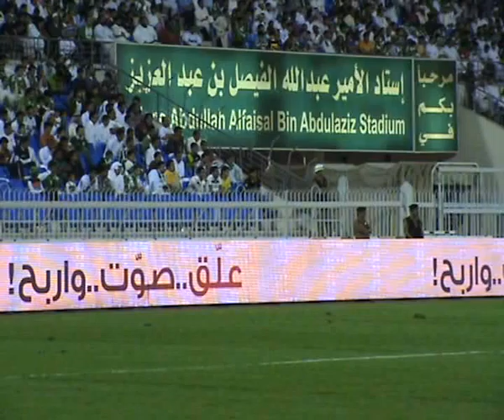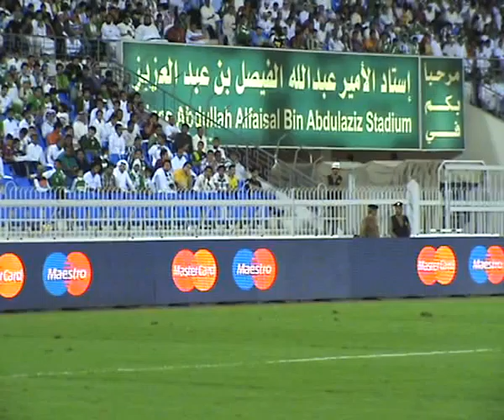2nd half part 3